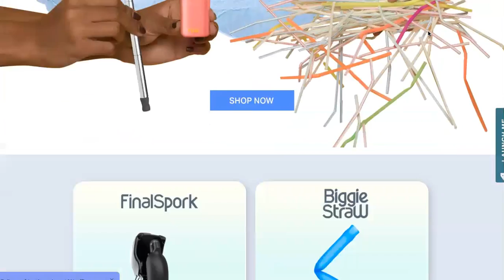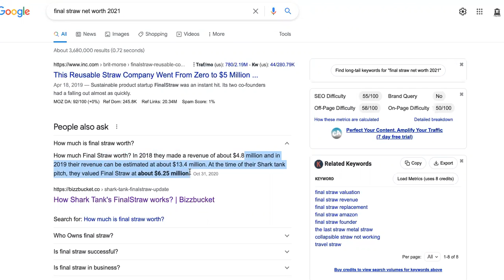Remember The FINAL STRAW Shark Tank Losers? You SHould SEE Their 2021 Net Worth!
FINAL STRAW SHARK TANK- START A BIZ THAT PAYS!

final straw shark tank,shark tank final straw update,final straw shark tank update,final straw shark tank episode,final straw review